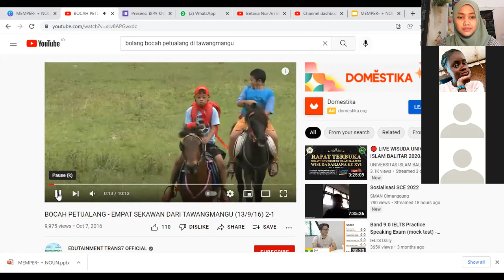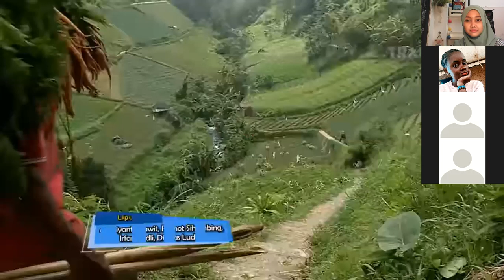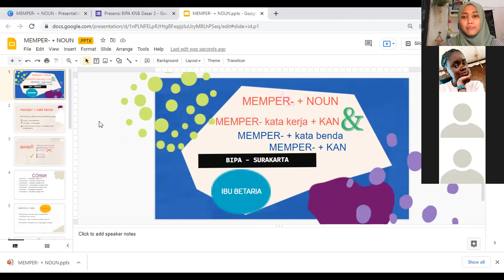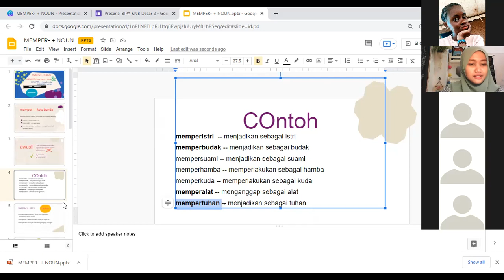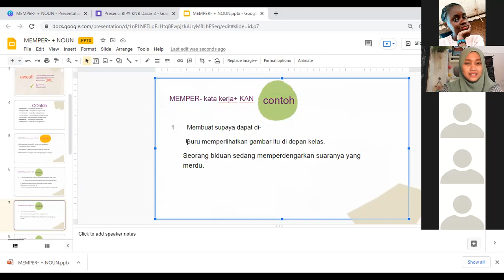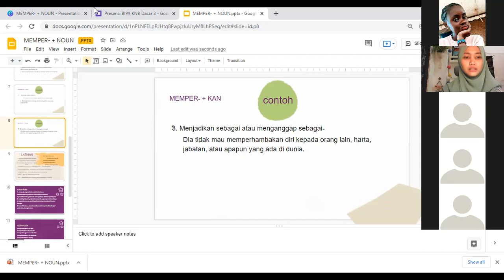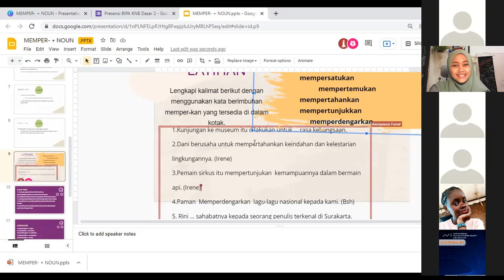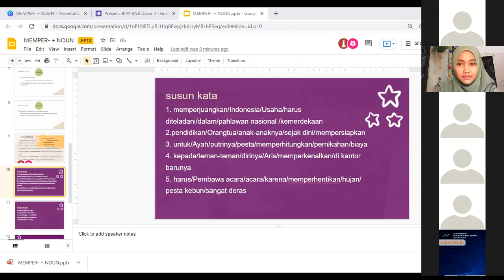Memper+ Noun dan Memper+kan -Diskusi Kelas KNB